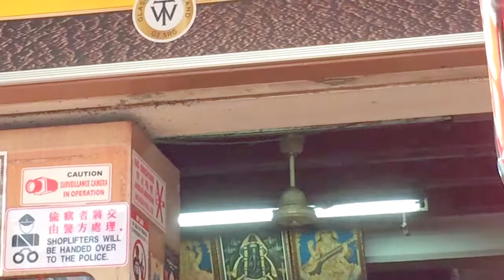USHA (?) brand industrial/commercial duty ceiling fan in a store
I took this video during my dad's business trip to Singapore (not the other school trip). This store is in Little India.